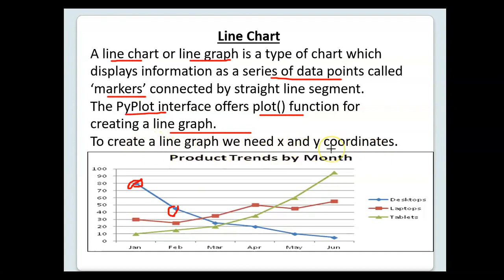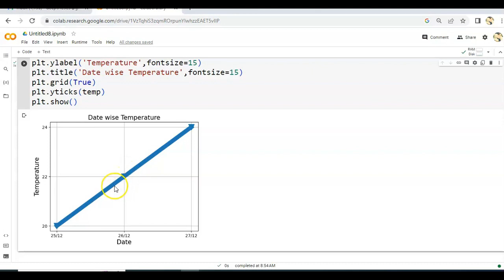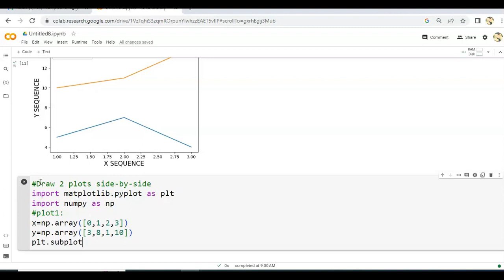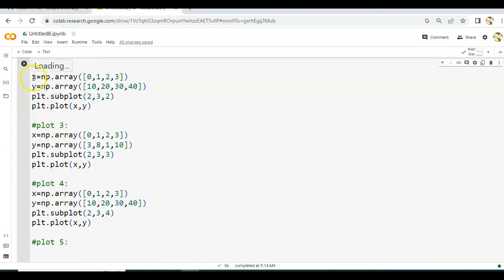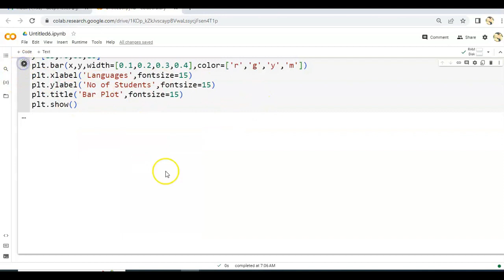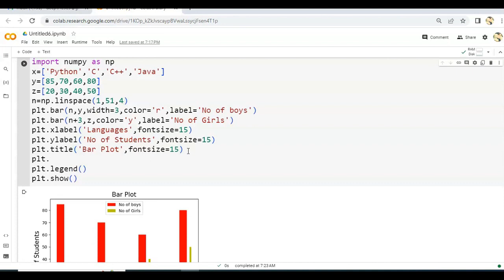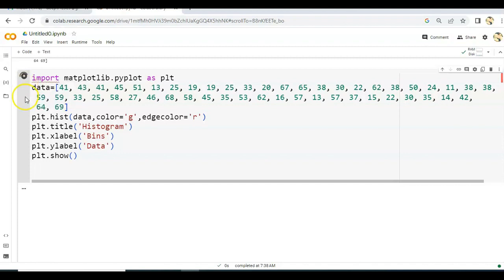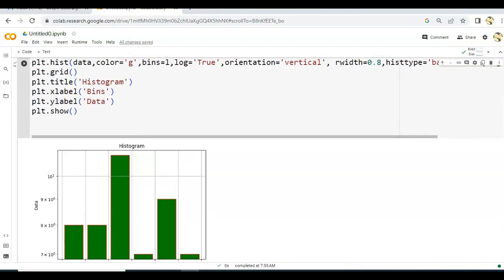Data Visualization One Shot Video | Matplotlib | Line plot | Bar graph Histogram | IP Class 12